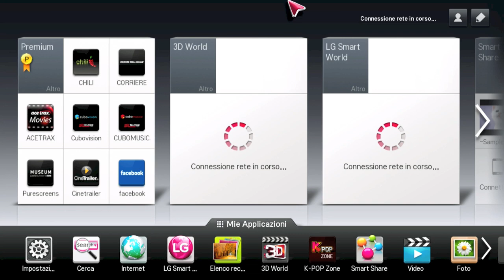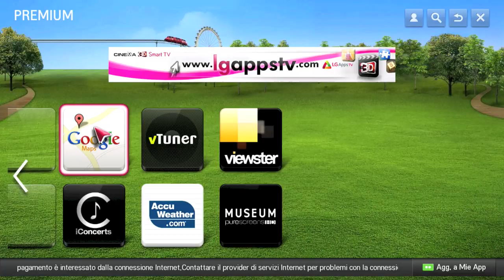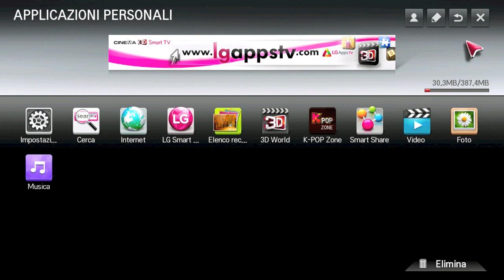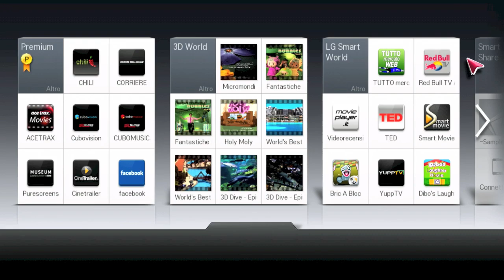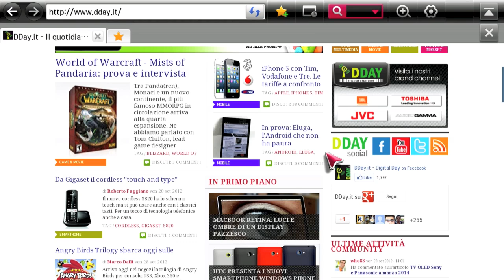LG Sp820 - Smart TV Adapter by DDay.it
Abbiamo provato il set top box LG che trasforma una TV tradizionale in una Smart TV. Ha Wifi integrato, un browser con flash player e moltissime apps.